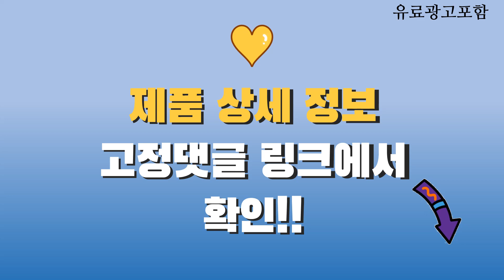전신마사지기 Top10! 가격, 평점, 후기! 놓치지 마세요!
❤️❤️❤️ 요즘 인기있는 전신마사지기 구매 가격 평점 리뷰 정리해 봤어요! ❤️❤️❤️

[00:06]
10위. 굿프렌드 굿앤굿 스트레칭 2way 전신 마사지매트 GOOD-A6 [254,150원]

[00:11]
9위. 프리미엄 전신 마사지 안마 온열 매트 [119,000원]

[00:16]
8위. 프리미엄 전신 스마트 에어 스트레칭 안마매트 바디픽업 [178,000원]

[00:21]
7위. PYHO 스마트 진동 안마매트 온열안마 전신 안마기매트 [142,800원]

[00:26]
6위. 굿프렌드 전신 스트레칭 스마트 안마매트 복부마사지기형 GOOD-A7 [195,800원]

[00:31]
5위. 아이룸 온열 안마매트 비오스 MEGA 스트레칭 매트 [179,000원]

[00:36]
4위. 클럭 스트레칭 마사지기 울트라 MT-102 1개 [376,500원]

[00:41]
3위. 제스파 바디플로 스트레칭 전신 안마매트 ZP8315 [199,000원]

[00:46]
2위. 굿프렌드 신수지 수면과학 전신 스트레칭 안마매트 온열 [267,000원]

[00:51]
1위. 제스파 바디픽업 스트레칭 전신 안마매트 안마기 마사지기 [179,000원]